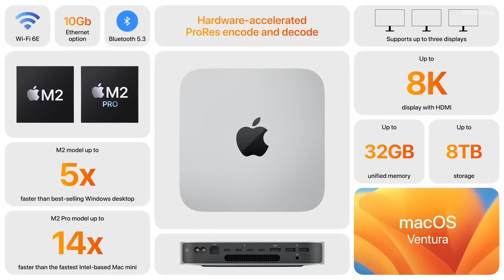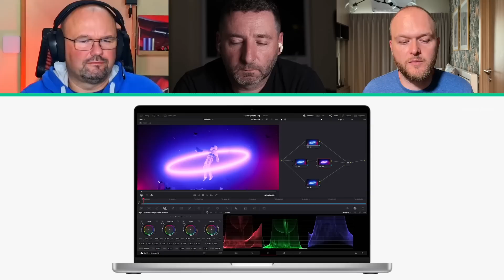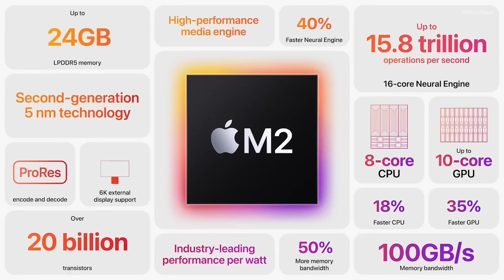Nový MacBook s M2 je POMALEJŠÍ než M1. Proč tohle Apple neříká?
Apple letos nečekaně brzy představil novinky. A už okolo toho nedělá takový humbuk jako dřív. Opouští jablečný výrobce velké eventy? Proč nám to teď dávkuje postupně? Dá se propojit starý a nový HomePod? Kdy měl Apple připraveny počítače s M2? Proč mají Mac Mini a MacBook Air jinou konfiguraci než ostatní stroje? A proč jsou najednou levnější?

NOVÉ EPIZODY KAŽDÝ TÝDEN NA TALKTV.CZ

TECH GUYS
Honza Březina, Kicom a Tesláček komentují trendy ve světě technologií. S humorem a nadsázkou představí aktuální novinky a rozeberou do detailu všechny zajímavosti.